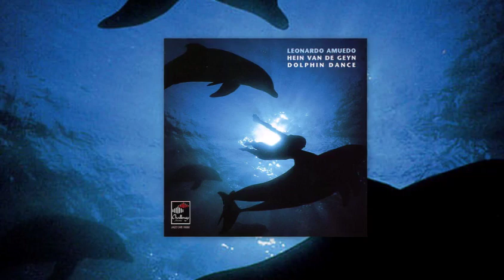Dolphin Dance ♫ Leonardo Amuedo, Hein Van de Geyn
From the self titled album «Dolphin Dance» 1994 Challenge Jazz
Written By: Herbie Hancock
Producer: Hein Van de Geyn

Credits

Bass – Hein Van de Geyn
Guitar – Leonardo Amuedo

About Leonardo Amuedo
Born September 20, 1967 in Montevideo (Uruguay), Leonardo Amuedo learned his first guitar chords when he was 4 years old with his brother and by the age of 17, he was already playing with several top musicians in Uruguay: Osvaldo and Hugo Fattoruso (OPA group), Mariana Ingold, Urbano Moraes Fernando Cabrera, and Mateo.

In 1984 Leonardo was awarded Uruguay's "The Best Guitarist of the Year."

He moved to The Netherlands in 1990 where he started playing and recording with Laura Fygi, Jose Koning, Batida, Metropole Orchestra, Fernando Lameirinhas, Joia, Hein van de Geyn, Bacan, Ivan Lins, Dori Caymmi, Dulce Pontes, Hermeto Pascoal, Sticks & Strings, Jimmy Haslip, Michiel Borstlap, Paul van Vliet, Rosenberg Trio, Annouk, and Trijntje Oosterhuis.

From 2002 until 2010 Leonardo joined Ivan Lins' band. Two of Ivan's albums on which Leo performed received Latin Grammy Awards: 2005 "Album of the Year" (Cantando Historias) and the 2009 "Best Brazilian Pop Album" (Ivan Lins and Metropole Orchestra).

Leonardo Amuedo recorded on Chris Botti's 2013 CD, "Impressions" which received a Grammy Award for "Best Instrumental Pop Album."

In 2013 Leonardo signed to Sony Masterworks and his CD is set for a first quarter 2015 release.

Leonardo is currently touring with trumpet player Chris Botti and will also be touring with his group in support of his newest CD "Leo."

About Hein van de Geyn
Born 18 July 1956in Schijndel (Noord-Brabant, Netherlands), Hein van de Geyn is a jazz double bassist, composer and band leader from the Netherlands. Van de Geyn also teaches double bass and music.
Hein van de Geyn has played jazz ever since he finished his studies at the Brabant Conservatory in Tilburg and the conservatory of Rotterdam at the end of the 1970s. He lived in Seattle and San Francisco for several years, working with John Abercrombie, Tony Bennett, Larry Schneider, and Larry Vuckovich.
He has been the bass player with Philip Catherine since 1985. In 1987 he toured and recorded in Japan with Chet Baker and performed at Baker's last concert a year later. During the same year, he started arranging for Dee Dee Bridgewater, with whom he has performed at clubs and festivals in the U.S. ((Carnegie Hall, Village Vanguard, Montreal, Newport), Europe (Montreux, Antibes, Vienne, Berlin, Northsea, London), and Japan (Keystone Corner, Blue Note). In 1996 he left Bridgewater to pursue a career as a band leader and record producer
In 1990 he recorded with Lee Konitz. Four years later he formed the band Baseline with John Abercrombie and Joe LaBarbera, recording albums and touring Europe. Also in 1994, he helped start the jazz label Challenge Records, for which he produced many albums. Four of them received Edison Awards for Best Jazz Recording of the Year. In 1996 he became head of the bass section in the jazz department of the Royal Conservatory of The Hague. In 2001 he began a sabbatical in South Africa during which he starting writing an instruction book, Comprehensive Bass Method. From 2008 to 2010 he was artistic manager of the Rotterdam Jazz Academy at Codarts. In 2010 he stopped his career as a performing bassist and moved with his family to South Africa to run a guest house and artisanal bakery. He continues to write, and is teaching at the University of Cape Town.